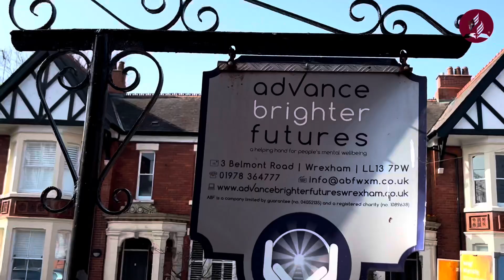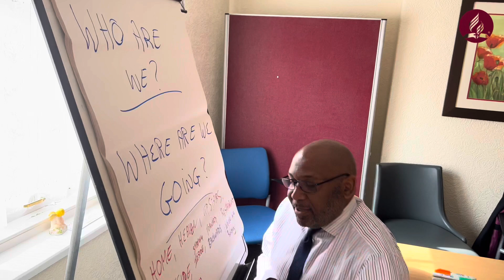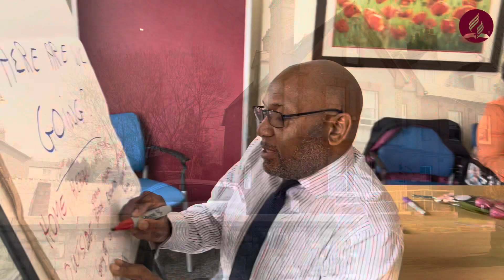Wrexham SDA Church Gathering Day 2022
For the last 2 years Wrexham Church, because of Covid, no longer met.
This gathering day was used to reunite Wrexham adventists and friends.
The church has found a new home and will meet, once again, for a full service at Rhosddu Methodist Church in Wrexham from the 14th May 2022.